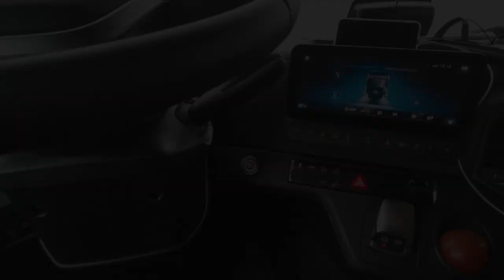How to fix... brake lights in mercedes Actros. Brak świateł STOP w Linku i naczepie mercedes Actros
How to fix... brake lights @F-Frytek